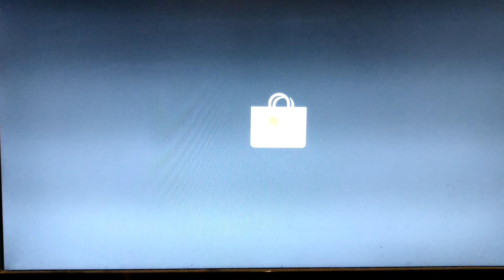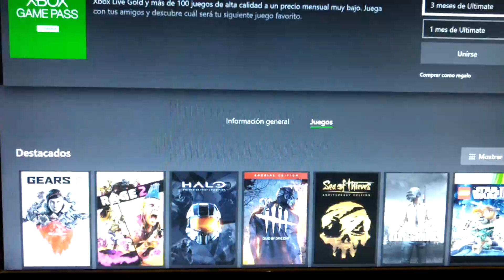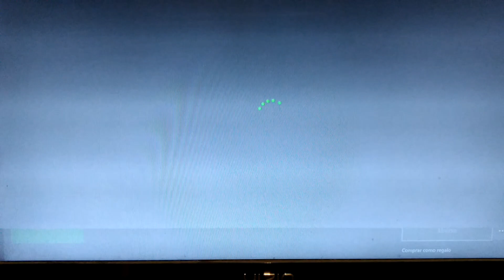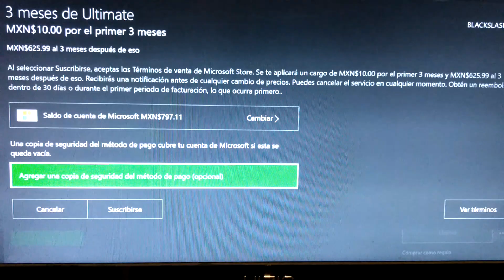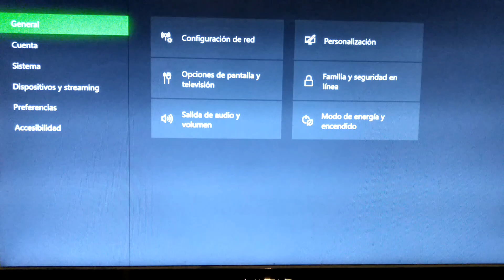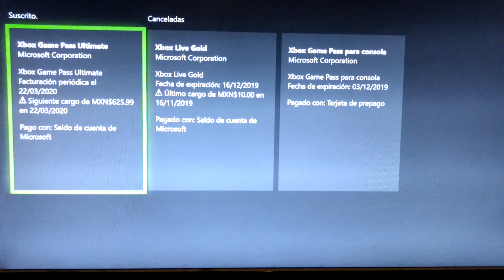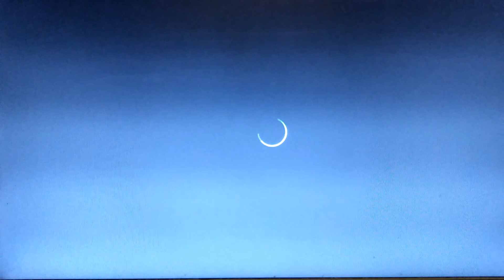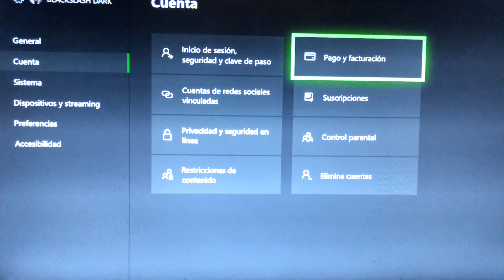Hoy compra 3 meses de game pass últimate por 10 pesos yo consigo 4 meses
La promoción está activa el día de hoy viernes 29 de noviembre de 2019 y no sé si después siga activa o hasta cuándo pueda conseguirse. gracias a Goku ultimopresidente legítimo por el aviso :v :v

Pues eso. subscribete vota positivo activa las notificaciones y nos vemos en línea